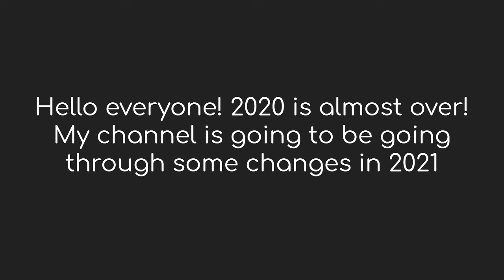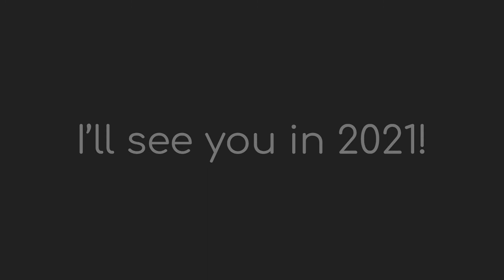Important! 2021 Channel Update!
In 2021 I am going to be changing my YouTube channel name, logo, and banner. I am not going to reveal it until January 1st, because I don't want anyone to steal my username. Also, I'm going to change my Minecraft name and probably my DeviantArt name.
But, the character PhoenixTDM and the series will NOT change. But, my personal character, Tony The Pony, I will change his name and probably his color scheme (Or just scratch his character and create a whole new one)